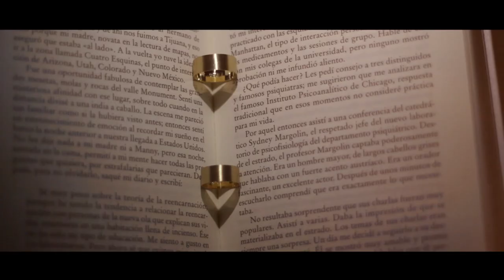TRAILER BODA LORENA Y SANTI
Una de las bodas con mas marcha que hemos grabado, es la boda de Lorena y Santi, en la que estrenamos el Videomatón y también estrenamos las invitaciones de bodas que podéis ver todo en nuestro canal.

Para contratar contacta con nosotros a través de Facebook para bodas, cumpleaños, videoclips, anuncios y reportajes.